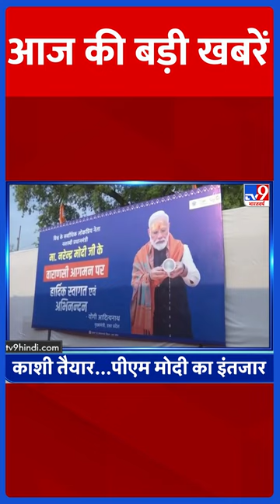Top Headlines: आज की बड़ी खबरें | PM Modi | BJP | Kashi | PM Modi In Varanasi